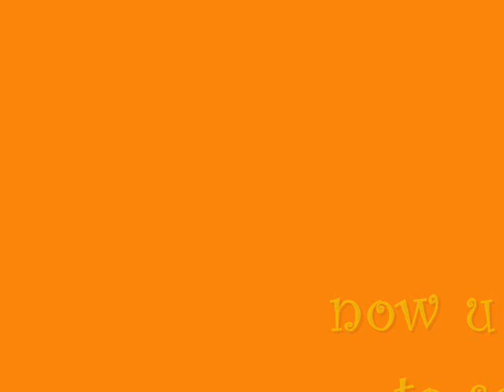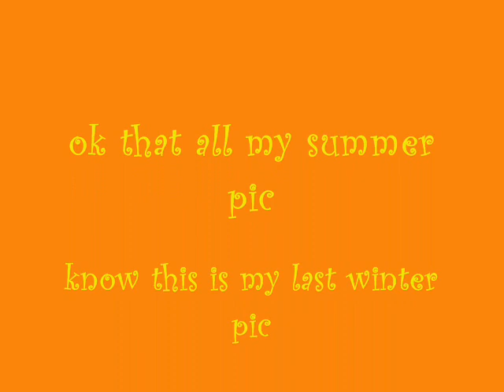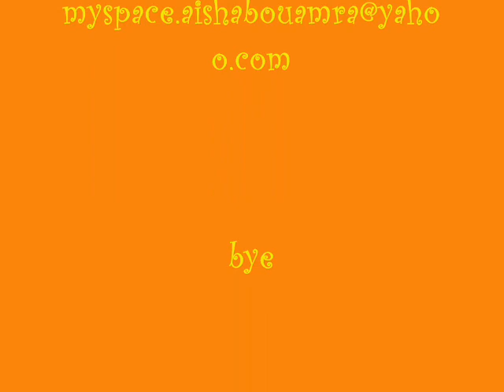summer and winter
my summer and winter videos